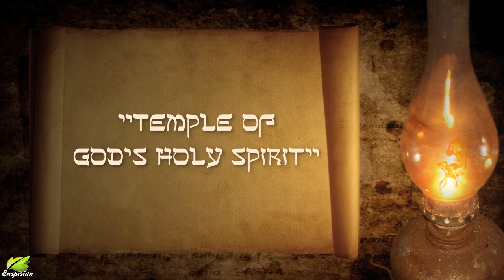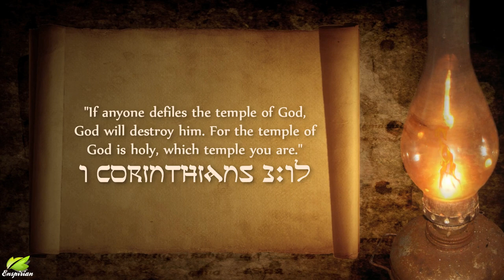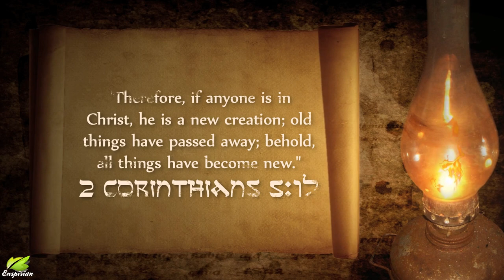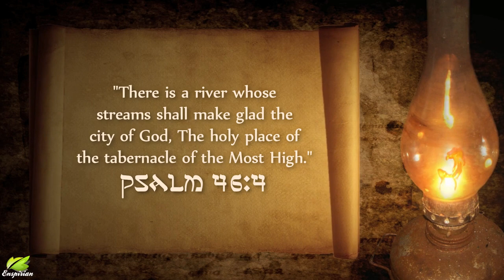THE TEMPLE OF SOLOMON | HOLY OF HOLIES | God's Presence, Fellowship & Holy Spirit Music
📜 𝐈𝐟 𝐚𝐧𝐲𝐨𝐧𝐞 𝐝𝐞𝐟𝐢𝐥𝐞𝐬 𝐭𝐡𝐞 𝐭𝐞𝐦𝐩𝐥𝐞 𝐨𝐟 𝐆𝐨𝐝, 𝐆𝐨𝐝 𝐰𝐢𝐥𝐥 𝐝𝐞𝐬𝐭𝐫𝐨𝐲 𝐡𝐢𝐦. 𝐅𝐨𝐫 𝐭𝐡𝐞 𝐭𝐞𝐦𝐩𝐥𝐞 𝐨𝐟 𝐆𝐨𝐝 𝐢𝐬 𝐡𝐨𝐥𝐲, 𝐰𝐡𝐢𝐜𝐡 𝐭𝐞𝐦𝐩𝐥𝐞 𝐲𝐨𝐮 𝐚𝐫𝐞.
- 𝟷 𝙲𝙾𝚁𝙸𝙽𝚃𝙷𝙸𝙰𝙽𝚂 𝟹:𝟷𝟽 (𝙷𝙾𝙻𝚈 𝙱𝙸𝙱𝙻𝙴)

7 hours heavenly music to restore your strength, heal mind body & soul, provides comfort, peace & relaxation.

𝗠𝘂𝘀𝗶𝗰 𝗳𝗼𝗿 𝗣𝗿𝗮𝘆𝗲𝗿, 𝗠𝗲𝗱𝗶𝘁𝗮𝘁𝗶𝗼𝗻, 𝗗𝗲𝗲𝗽 𝗛𝗲𝗮𝗹𝗶𝗻𝗴, 𝗪𝗼𝗿𝘀𝗵𝗶𝗽, 𝗕𝗶𝗯𝗹𝗲 𝗦𝘁𝘂𝗱𝘆, 𝗥𝗲𝘀𝘁 & 𝗥𝗲𝗹𝗮𝘅𝗮𝘁𝗶𝗼𝗻.
In God, music can be so deep, so profound but yet so simple. This music seeks to inspire, motivate and encourage in all areas of life and especially your walk with God. It's an overflow of time spent in God's presence and fellowship with the Holy Spirit. May the peace of God which surpasses all understanding guard your heart and mind as you listen.

𝗔 𝗦𝗽𝗲𝗰𝗶𝗮𝗹 𝗧𝗵𝗮𝗻𝗸𝘀 𝗧𝗼 𝗮𝗹𝗹 𝘁𝗵𝗲 𝗦𝗽𝗼𝗻𝘀𝗼𝗿𝘀. 𝗠𝗮𝘆 𝗚𝗼𝗱 𝗯𝗹𝗲𝘀𝘀 𝘆𝗼𝘂 𝗮𝗹𝗹!

𝘍𝘰𝘰𝘵𝘢𝘨𝘦/𝘱𝘩𝘰𝘵𝘰𝘴 𝘭𝘪𝘤𝘦𝘯𝘴𝘦𝘥 𝘧𝘳𝘰𝘮 𝘪𝘚𝘵𝘰𝘤𝘬 & 𝘪𝘯𝘷𝘪𝘥𝘦𝘰 𝘱𝘳𝘦𝘮𝘪𝘶𝘮.